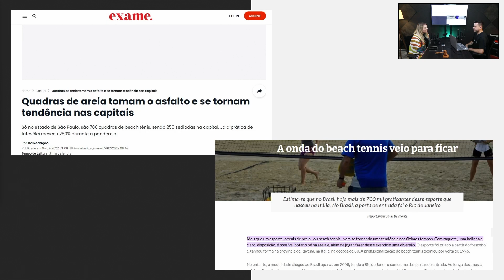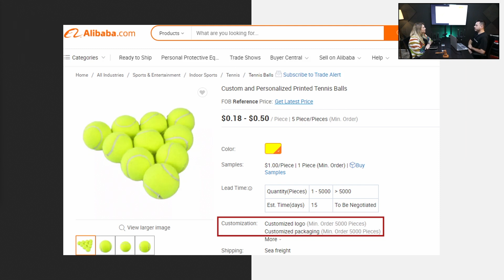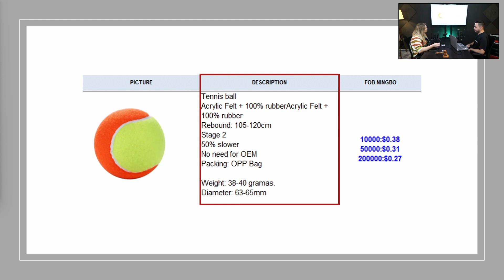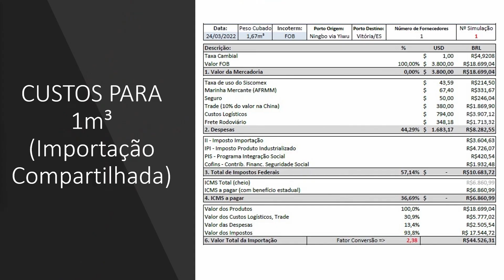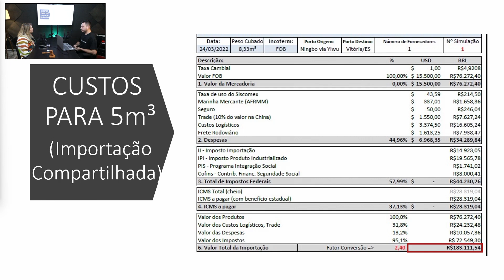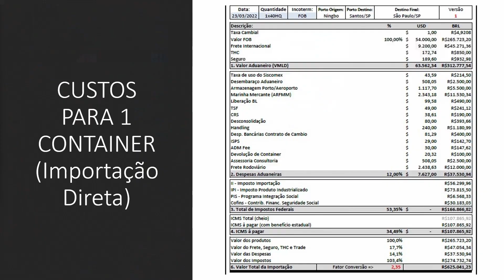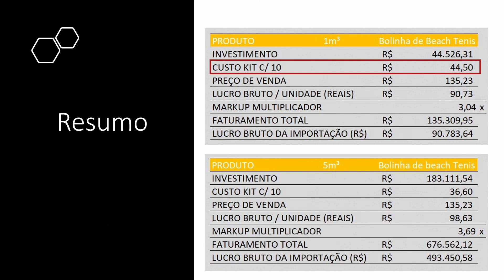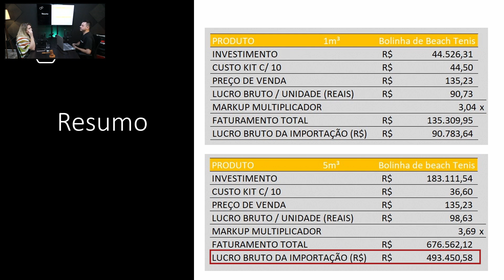O que Importar da China - EP 13 - Bola de Beach Tennis - China Gate Importação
Como você já deve ter percebido Beach Tennis está em alta no Brasil, muita gente tem praticado esse esporte inclusive em cidades do interior. Diante desse cenário vemos uma oportunidade de negócio.

No episódio de hoje, trazemos um produto para te inspirar: Bola de Beach Tennis.
Assista agora e veja o que os números tem a dizer sobre este produto.
Lembramos que o Produto Validado é um programa pra te inspirar, não significa que estamos sugerindo os produtos que mostramos aqui. E como sempre, ressaltamos, faça as contas e encontre um produto que faça sentido pra você!

Dê o play e descubra se vale a pena importar bolinha de beach tennis!

📦  IMPORTAÇÃO DIGITAL
Container Compartilhado com saídas quinzenais.